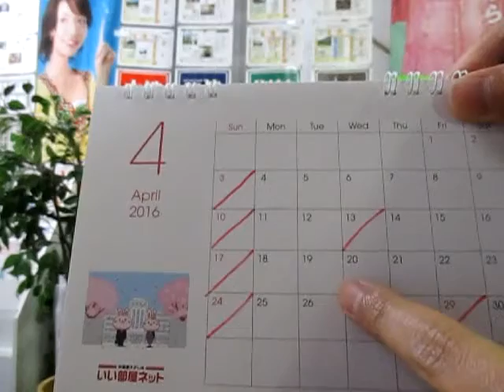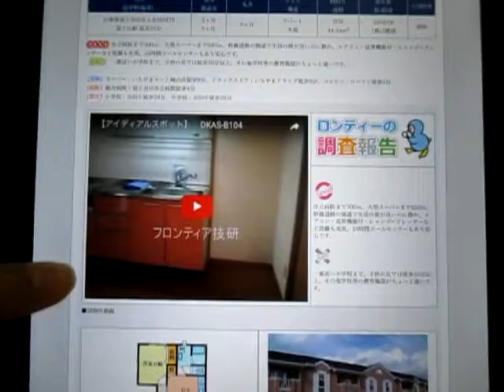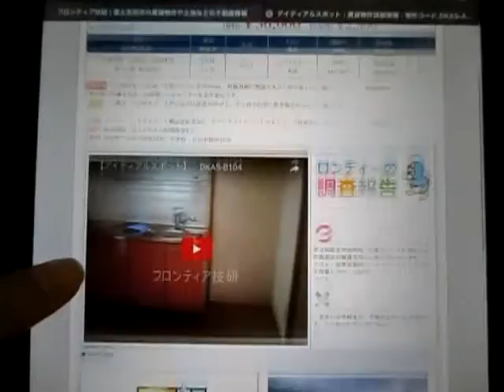チーフのみ出張（次回更新4/15）。新着賃貸3件のご紹介です。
チーフのみ出張（次回更新4/15）。新着賃貸3件のご紹介です。山梨県富士吉田市・富士河口湖町の賃貸アパートマンション情報や売買不動産の情報も豊富な『フロンティア技研』から配信。フロンティア技研のホームページはこちらから　→